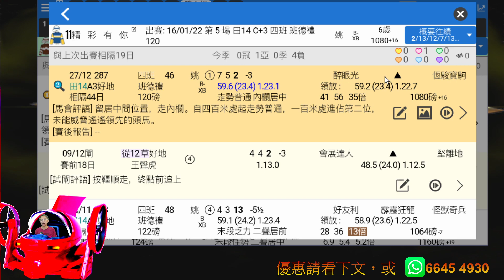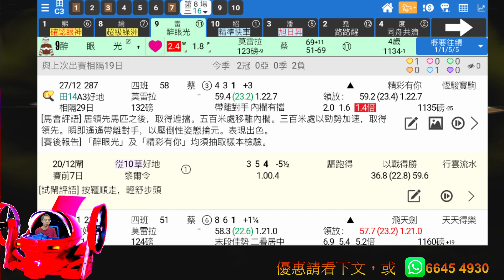🔔節目21🏇賽馬 世榮│【篩選萬能俠】(六)22.01.15│●一齊睇吓萬能俠點解要篩呢匹熱門● HKJC 賽馬貼士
投注要揀值搏場合，熱門亦有不利時。用《堅仔》搵唔值搏熱門就快夾妥啦！所謂「工欲善其事，必先用神器」，你都快啲免費下載《堅仔》賽馬APP試吓啦！